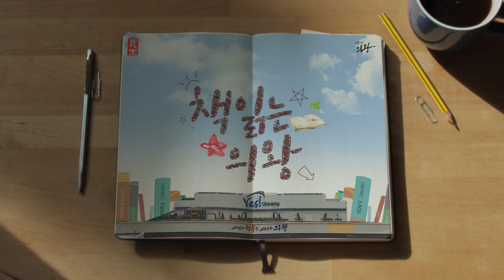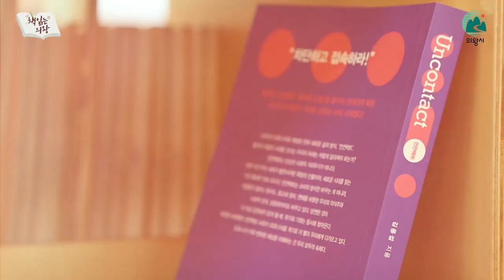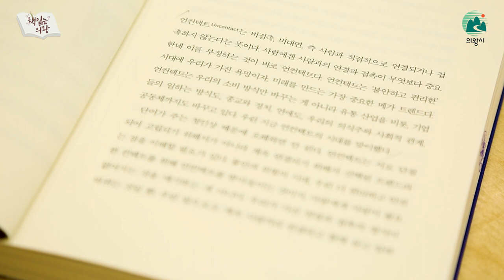5월 책읽는의왕